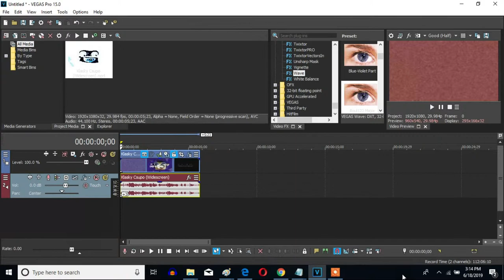How To Make Boul123 Major On Sony Vegas Pro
Made on Tuesday, June 18, 2019, 8:06:46 to yesterday on June 19, 2019, 10:14:17 pm

Let's learn how to make Boul123 Major on Vegas Pro.